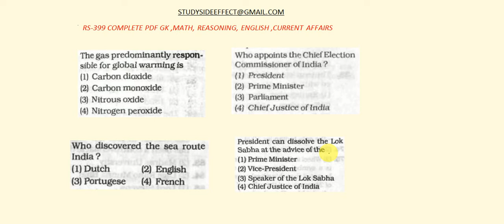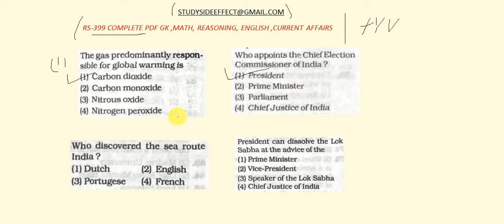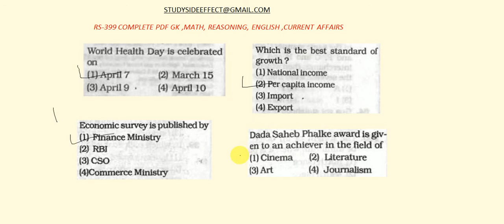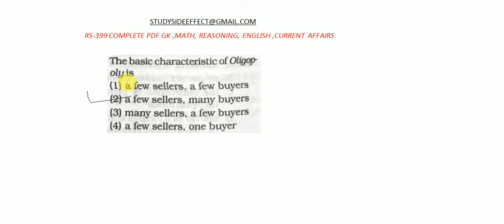TISSNET-2020 || GK MODEL QUESTION || PART-14